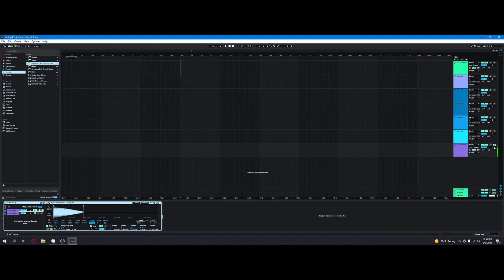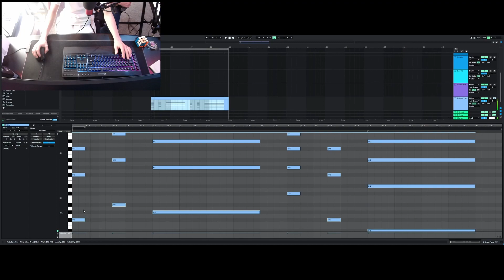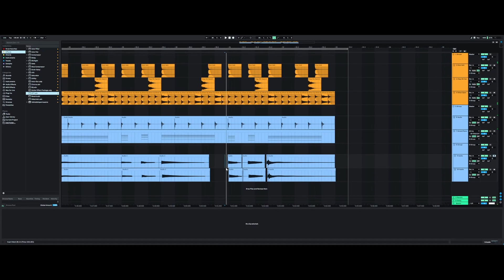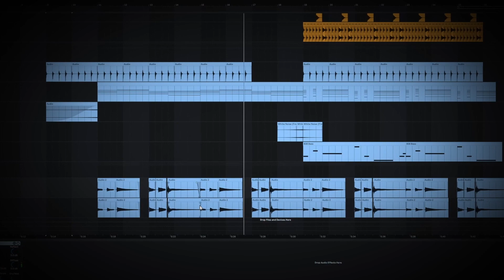I made a song with someone with no experience...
I'll leave a link to his channel once he makes it :)